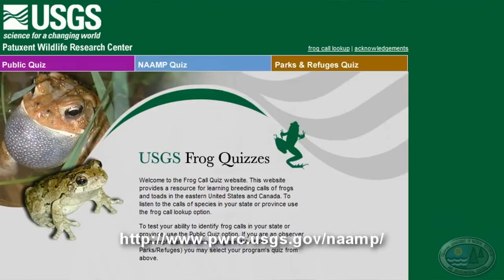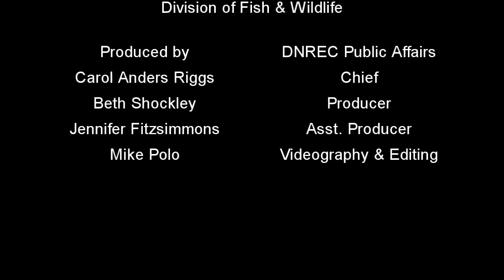Delaware Amphibian Monitoring Program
Division of Fish & Wildlife volunteers spend time during the spring season listening for the calls of frogs and toads. Find out why in this new video from Your DNREC.